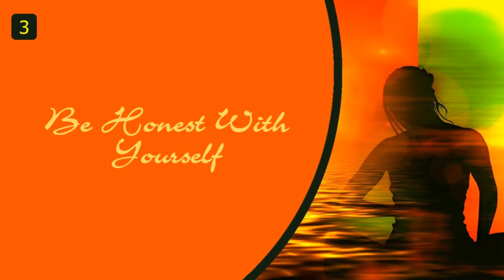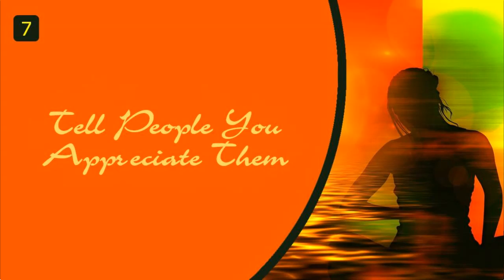Ways to Practice Humility